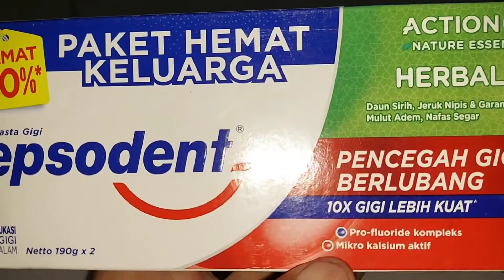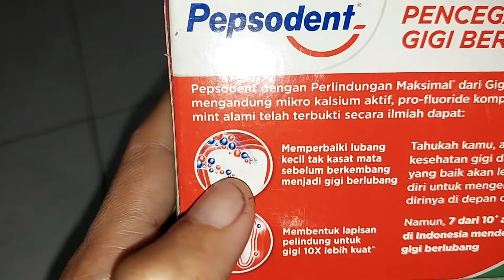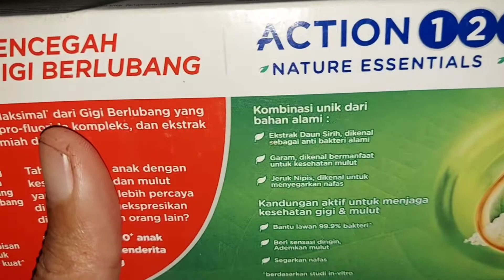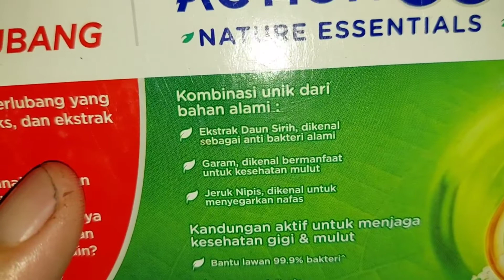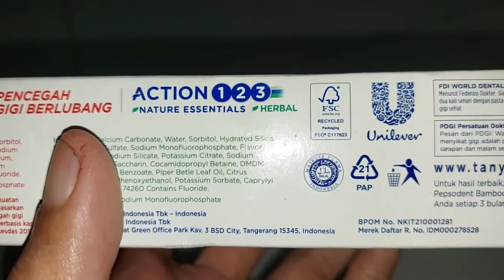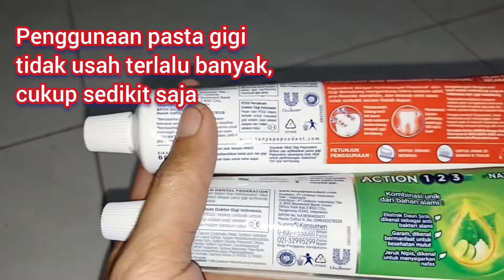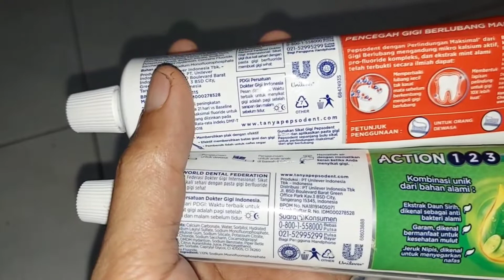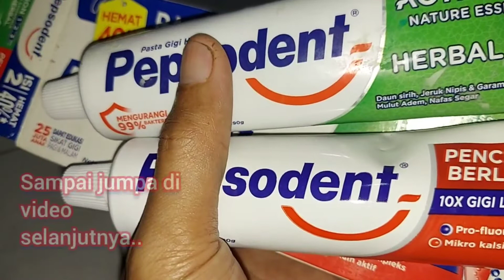Pasta Gigi Pepsodent | herbal dan Pencegah Gigi Berlubang